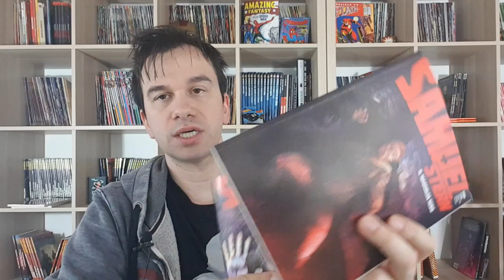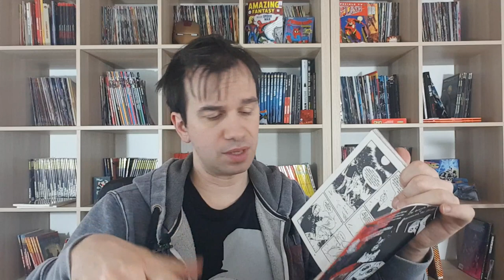Samuel Stern 4 - Leggo L'ISOLA dei perduti IN ISOLAMENTO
con sommo ritardo parlo a ruota libera di Samuel Stern 4, che per le tematiche sempre un po' cupe non mi andava di leggere con questo clima da The Walking Dead che stiamo passando...

ma ora l'ho letto e innanzitutto mi è piaciuto che anche qui pare si sia parlato di possessione demoniaca contagiosa tanto per stare a tema, e poi finalmente si inizia a scoprire qualcosa di piu di questo universo creato dalla Bugs comics, con le sue regole personali (come il fatto che i demoni nascano dall'interno dell'uomo, come piccoli tumori dell'anima, e solo dopo prendano coscienza propria abbastanza per possedere la persona che lo ha generato) è un concetto molto affascinante ed il compito difficile della Bugs Comics e mantenere questa linea guida mescolandola però alle leggende e credenze esistenti, per non parlare dei reali rituali sacri come gli esorcismi, che non sono frutto dell'immaginazione dell'autore ma attingono proprio a come funziona nella religione canonica.

se siete appassionati di queste cose continuate ad aprire le descrizioni perche vi metto sempre qualche film  dove si tratta l'argomento.

i miei link Amazon che vi mando aiutano a sotenere il canale:

LEGION - Blu ray

grazie al video di LucaDeejay h notato i Qr code presenti sul fumetto, seguite il suo canale

Telegram ➦ @nomamammazzo